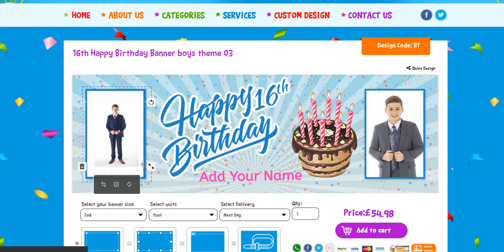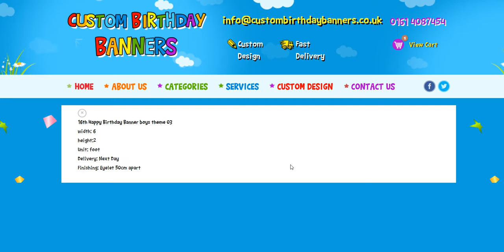Custom Photo Birthday Banner Design Tool Tutorial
Use our amazing birthday banner theme templates to customise this birthday banner by adding photos and making in truly your own!